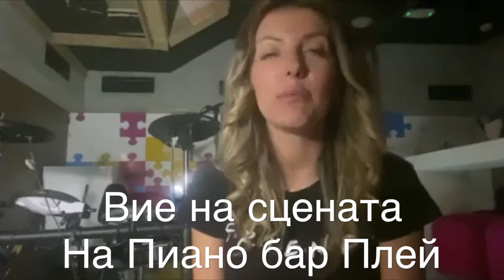Вие на сцената на Пиано бар Плей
Здравейте,
Клуб Плей обявява конкурс-прослушване за участие в музикалната програма на пиано бара.
На одобрените ще им бъде предоставена възможност да бъдат на сцената всеки четвъртък.
Краен срок 18 септември 2020 година.
Не пропускайте тази възможност.